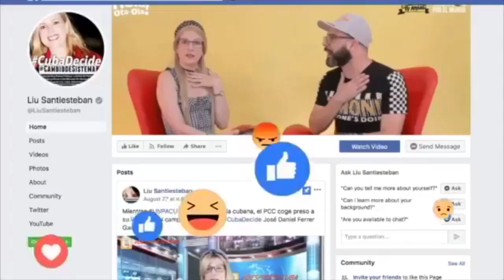Ferrer desde una celda les da mas miedo que 100 hombres en la calle